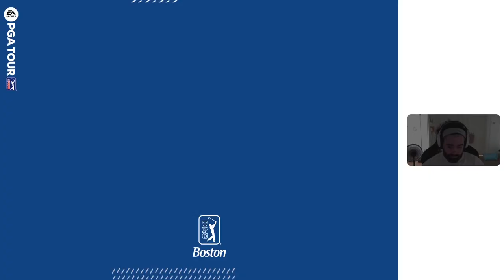Road to the Masters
Its free to follow